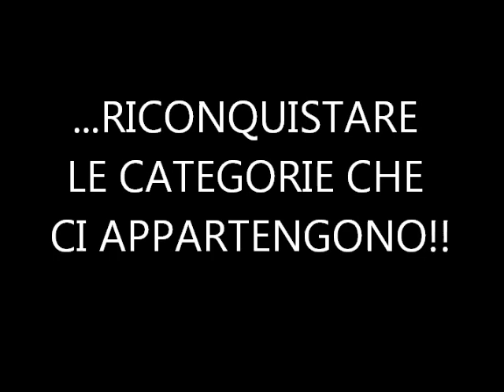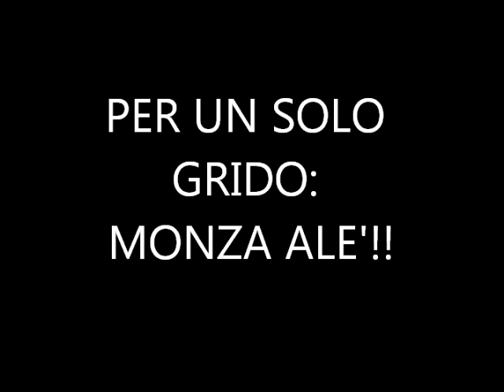Noi, il dodicesimo uomo!